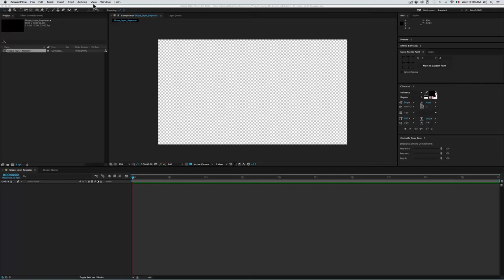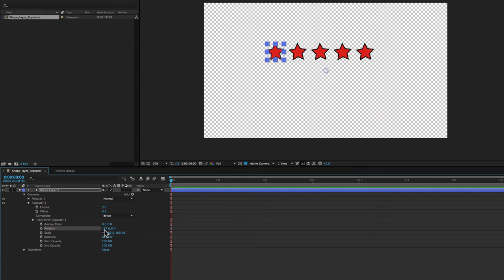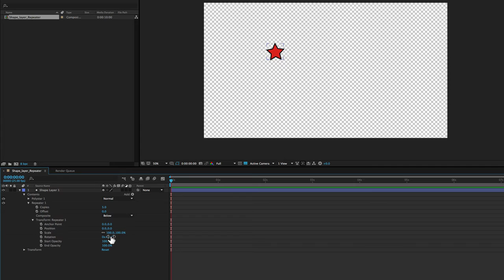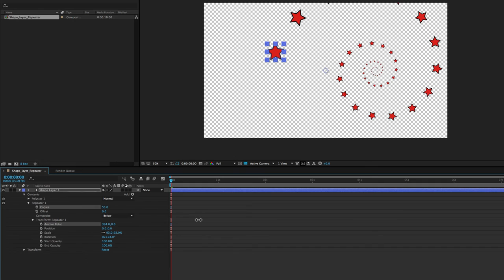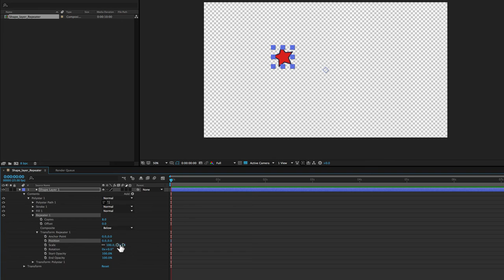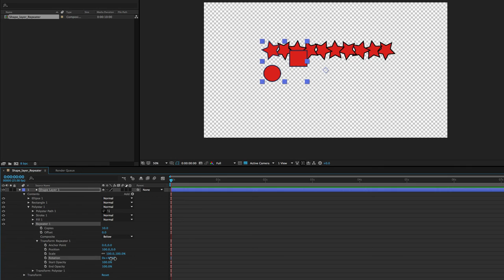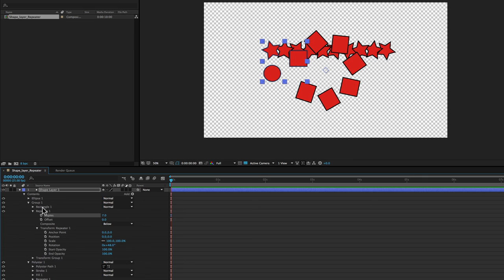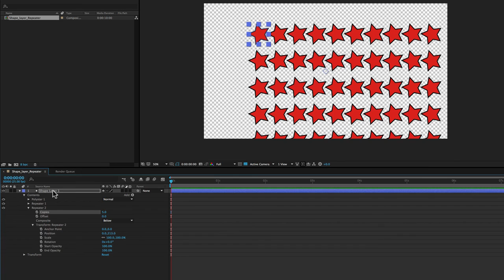Corso After Effects - 44 - Shape Layer: Repeater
In questa lezione vediamo la proprietà Repeater, molto utile per replicare una forma più volte e ridistribuire le copie in vari modi all’interno della composizione.